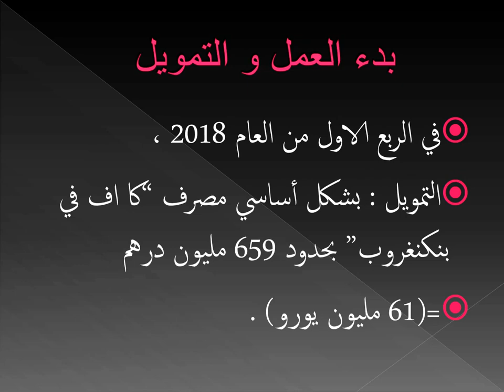Le complexe solaire Noor-Ouarzazate permettra au Maroc de jouer un rôle énergétique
Pour le chercheur, ce complexe traduit l’engagement du Maroc à contribuer à la réduction des émissions de gaz à effet de serre à travers son orientation vers les énergies renouvelables, notamment les énergies hydroélectriques et solaires, expliquant que la mise en service de ce projet marque le point de départ de la mise en oeuvre des dispositions de la COP 21.

M. Fettouhi, également président du Club marocain pour l’environnement et le développement (CMED), a, par ailleurs, relevé que ce projet énergétique, qui assoit les bases du développement local à travers le raccordement des zones rurales au réseau énergétique, aura des répercussions positives sur le renforcement de la scolarisation et l’amélioration de la qualité de vie de la population locale.

Sa Majesté le Roi Mohammed VI, que Dieu L’assiste, a présidé, jeudi à la Commune Ghessate (Province de Ouarzazate), la cérémonie de mise en service de la première centrale du complexe solaire « Noor-Ouarzazate », baptisée « Noor I », et procédé au lancement officiel des travaux de réalisation de la deuxième et troisième centrale de ce mégaprojet (Noor II et Noor III).